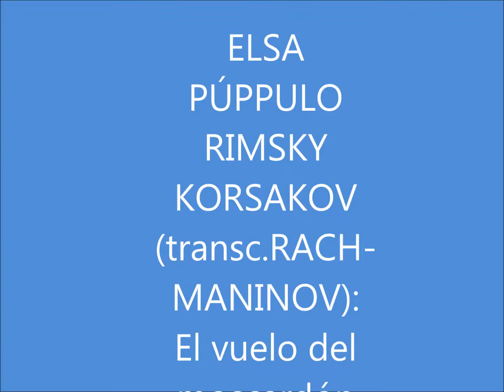ELSA PÚPPULO RIMSKY KORSAKOV El vuelo del moscardón